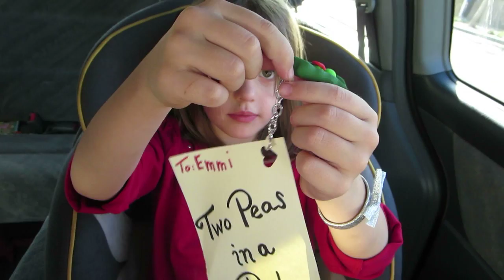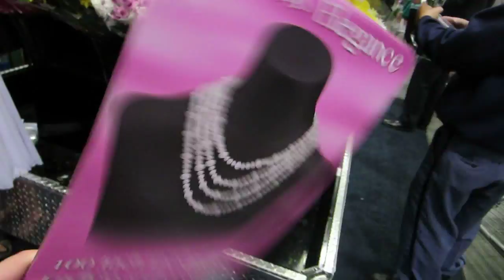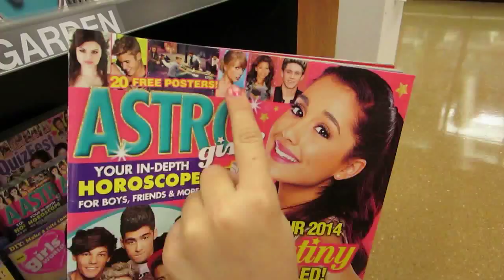HAPPY SHAYTARDS VALENTINES DAY!